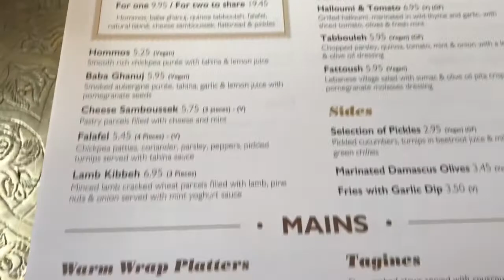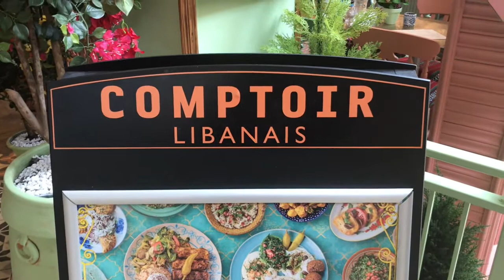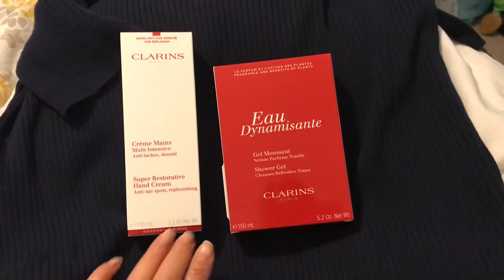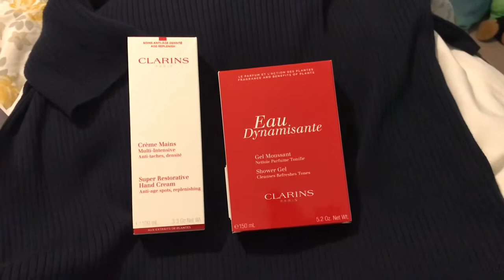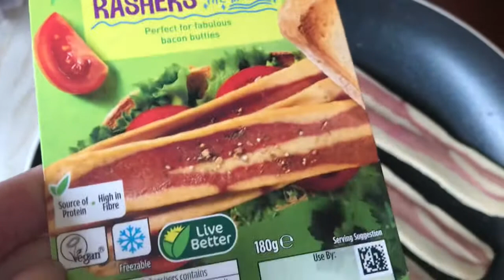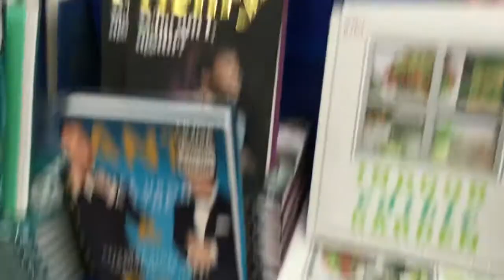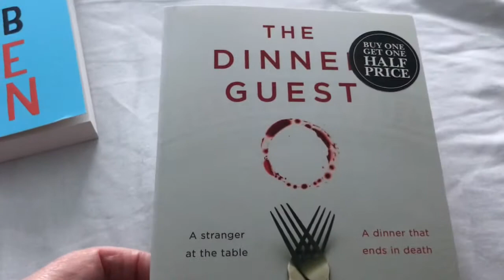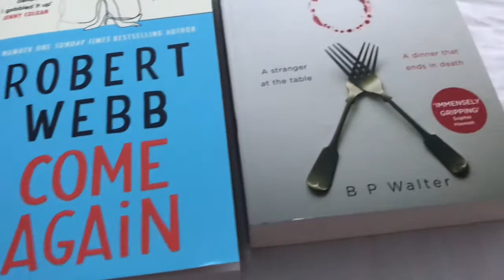Weekly Vlog 24th May to 29th May | Life With Kaz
Hi everyone and welcome to a new weekly vlog shopping, lunch out, going to the garden center and more hope you enjoy please don’t forget to subscribe if you havn’t already for more videos to come take care Kaz xx